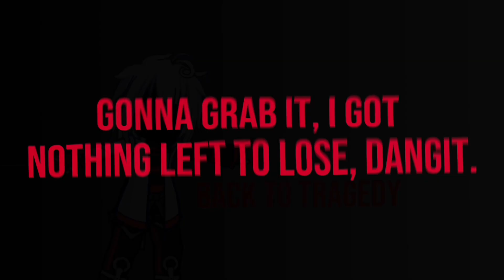We want out.